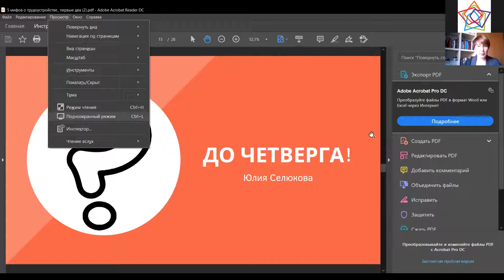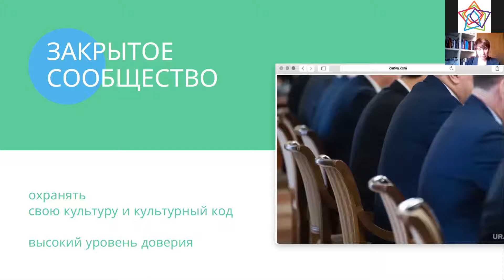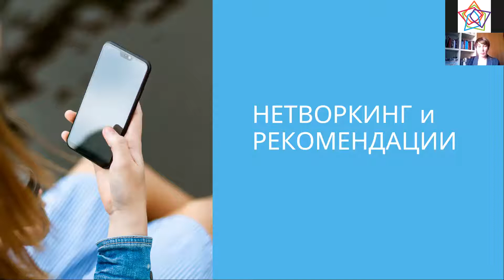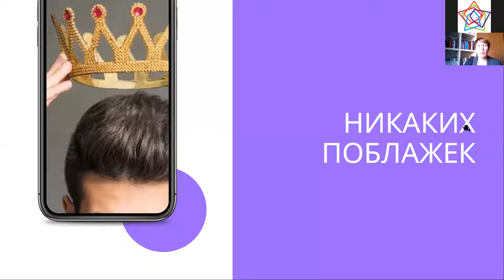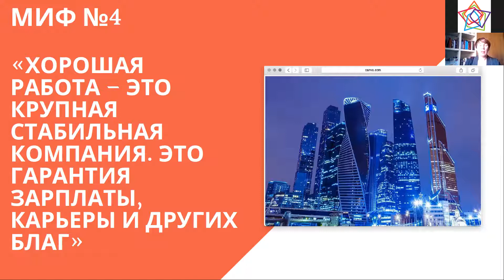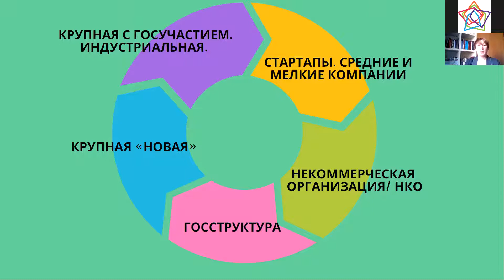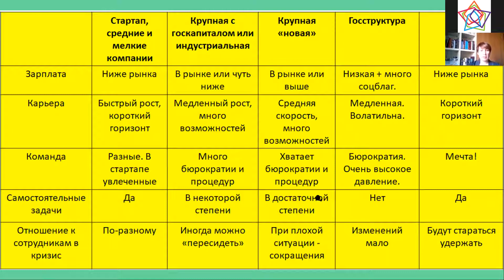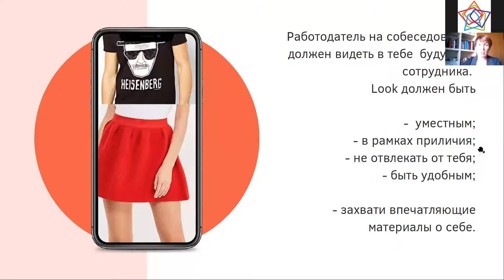Вебинар «5 мифов о трудоустройстве у студентов», часть 2